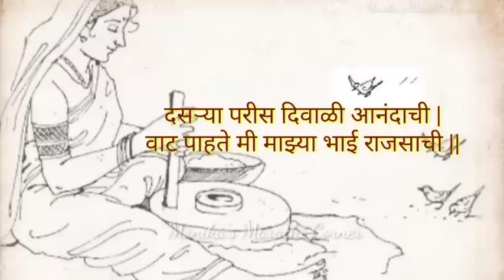दिवाळी सणासाठी बहिण भावाच्या ओव्या | जात्यावरच्या ओव्या | भाऊ-बहिणीची ओवी | jatyavarcya ovya/ gani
नुकतं लग्न होऊ दे नाहीतर लग्नाची पंचवीस वर्ष होऊ देत……. माहेरी जायचं म्हटलं की एक आगळाच आनंद होतो…….आईला आणि लेकीलासुद्धा.
बापाला आणि भावालाही.

कुठल्याही विवाहित स्त्रीसाठी तिचं माहेर म्हणजे जीव की प्राण. माहेरची माणसं कुठंही भेटली तरी तिचा चेहरा फुलतो. त्या व्यक्तीशी बोलताना तिला भरून येतं. समोर असलेली व्यक्ती खूप जवळची नसली तरी ती माहेरची असते. तिच्या रुपाने तिला माहेर भेटलेलं असतं, क्षणभर का असेना ‘माहेरपण’ जगता येतं, साठवता येतं.